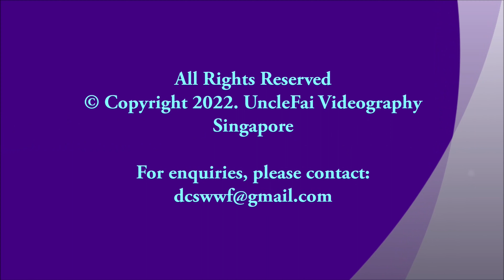Common Kestrel (Falco tinnunculus 红隼)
Uncommon visitor to Singapore. January 2022.